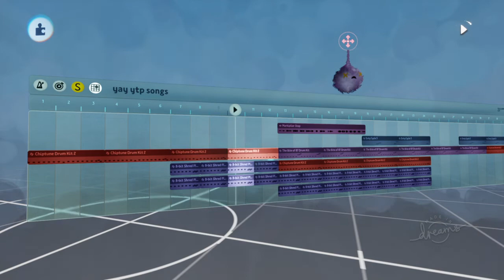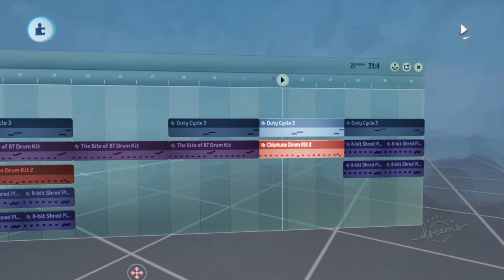Bite Of 87 Song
Another E